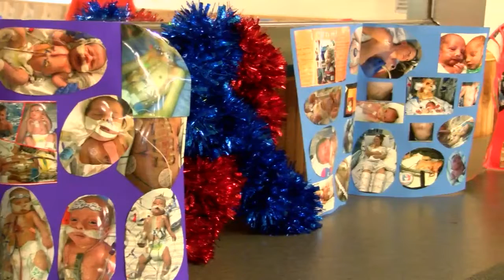Raising Awareness for Congenital Heart Defects